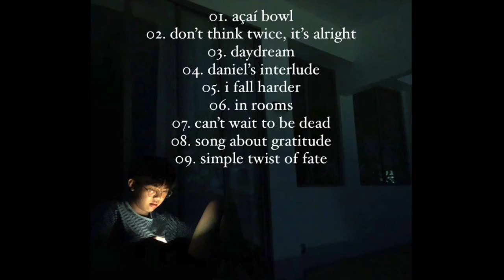i fall harder - Midnight Moonrise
ANOTHER ORIGINAL SONG: from our new EP 'sleepover.' which is out now on Soundcloud Please listen to it guys we spent really long writing and recording and producing and mixing and more and we're so proud of it!!!

comment: probably should have written something for that last line